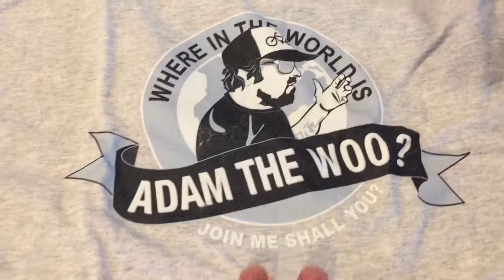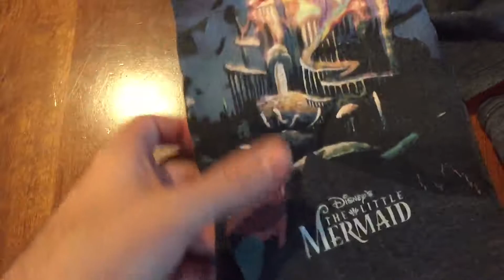The Great Shirt Detective!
All my shirts for the Walt Disney World trip.